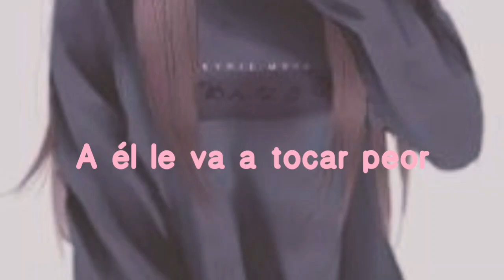Esperándote 💖 Gray x Hinata 💖 Naruto y Fairy Tail 💖 Grayhina & Naruhina